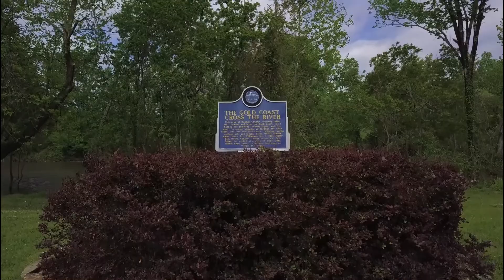Jackson Skyline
Shot from Rankin County's Gold Coast - "cross the river" from Jackson